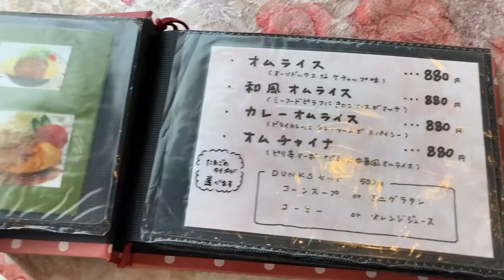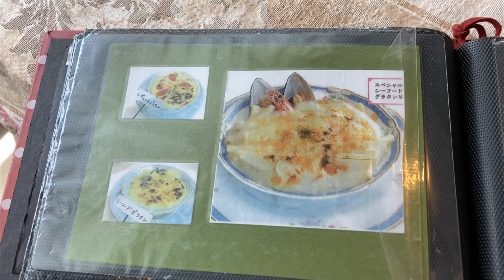【ランチ】山口県宇部市『DUNKS(ダンクス)』のオムライスが凄かった！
今回は、山口県宇部市にあるカフェレストラン『DUNKS(ダンクス)』さんにおじゃましました。
おすすめのオムライスを食べました。卵がふわふわのしゅわしゅわで、中のチキンピラフの米の食感も良く、感動しました。
他にもグラタンやハンバーグなどのメニューも色々あり、雰囲気の良い洋食屋さんでした。
みなさんも、ぜひ行ってみて下さい♪

★ほかにも美味しいお店の紹介をしていますので見てください★